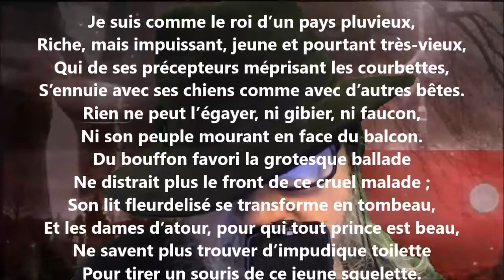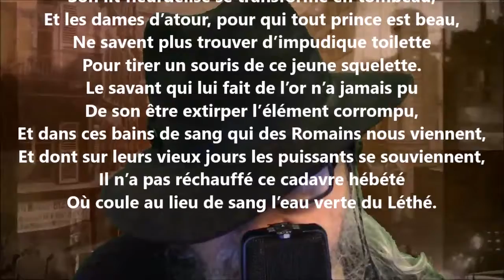Spleen / Je suis comme le roi d’un pays pluvieux - Charles Baudelaire lu par Yvon Jean